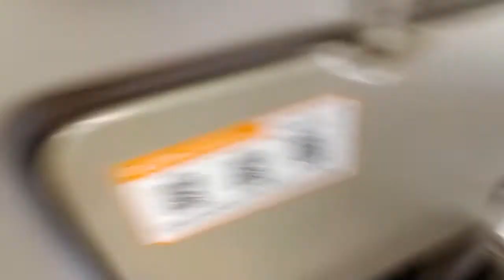特急 ワイドビューひだ車窓 大垣駅～大阪駅(大阪ひだ)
今回は岐阜県の大垣に出張した帰りに利用した
高山発大阪行　通称大阪飛騨の車窓をお届けします。
普通列車では通らない、いわゆる「新垂井線」を通る貴重な映像です。
また、米原以降のJR西日本区間では、車内チャイム(ワイドビューチャイム)を頻繁にならしてくれています。これはありがたいですね♪